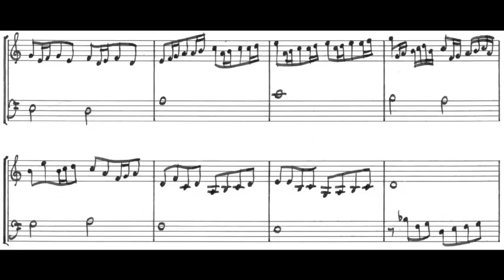Gaël Liardon - Psaume 137 - Estans assis aux rives aquatiques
Unfortunately, the video is no more synchronized with the music.

Disponible dans le cahier "chorals pour orgue".
D'après Henderick Speuy.